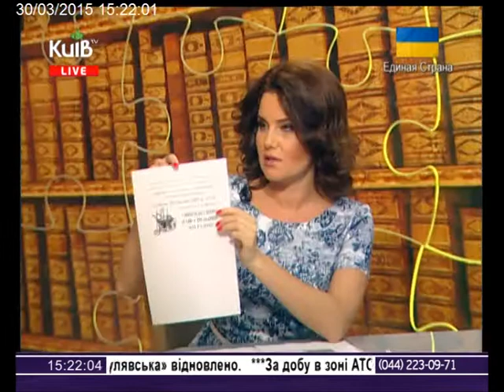30.03.15 Громадська приймальня 15.10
Робота на 27 окрузі. Відповіді на актуальні питання глядачів